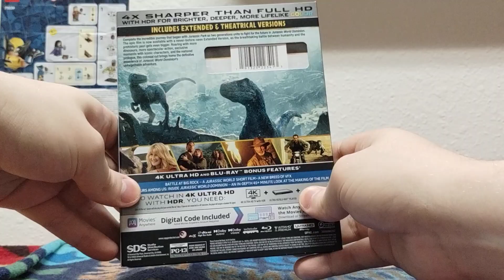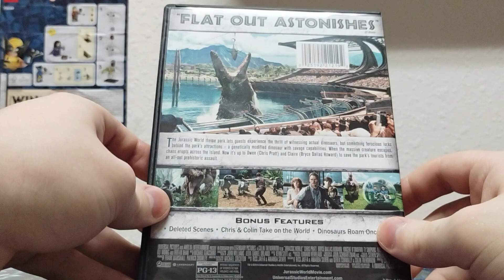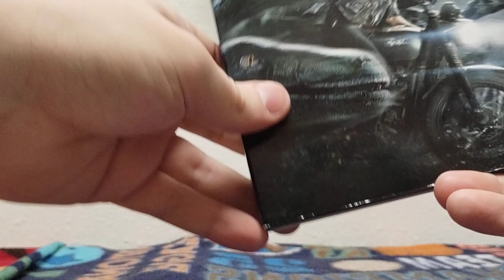My Jurassic Park Collection!🦖🦕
Definitely NOT "65 million" years, that's for sure!😎😎😎👊👊👊